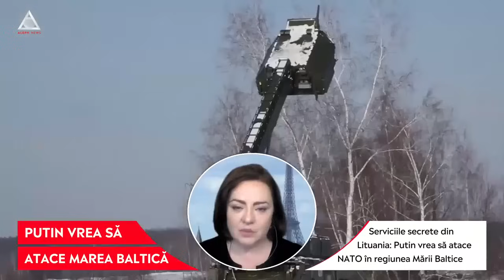ATENȚIE: Putin se pregătește de război în Marea Baltică, spun Serviciile Secrete din Lituania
➥ Serviciile Secrete din Lituania spun că Putin vrea să atace NATO.
➥ Rusia a mutat deja nave de transport de rachete de croazieră Kalibr pe Lacul Ladoga, lângă Sankt Petersburg, nu departe de Marea Baltică.
➥ Trupele franceze se pregătesc pentru un conflict de mare intensitate.